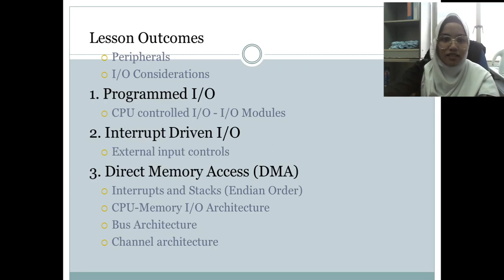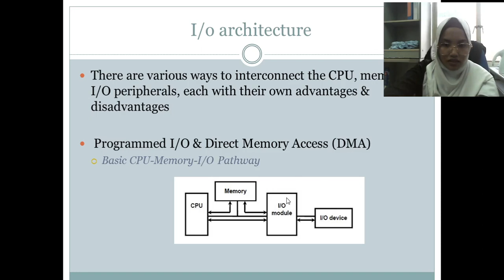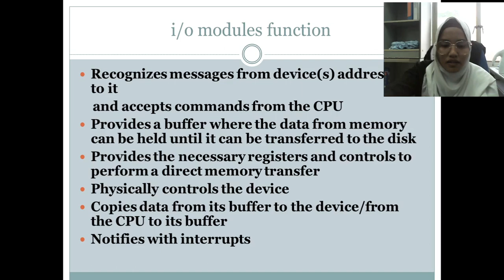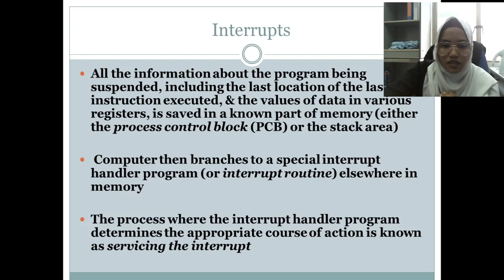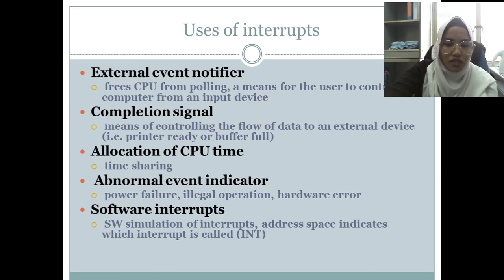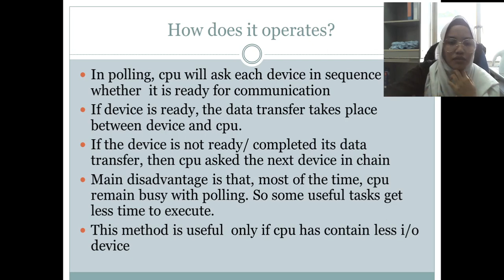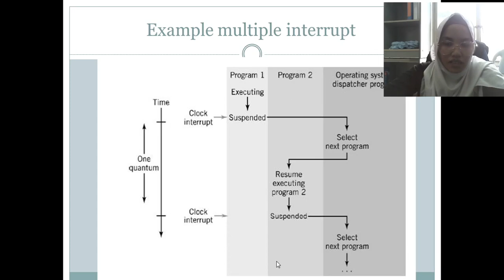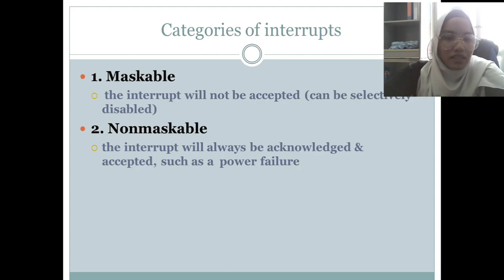chapter 5 interfacing and communication